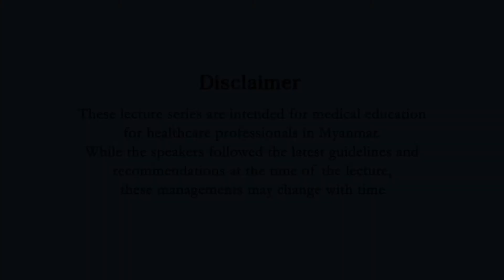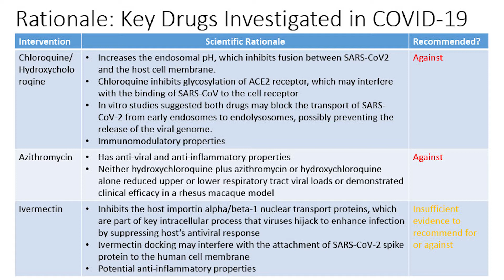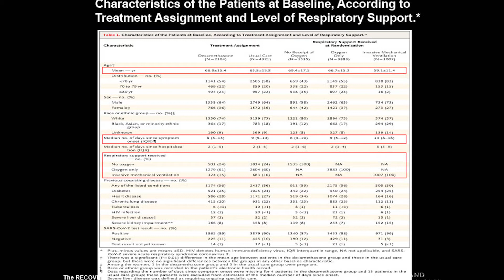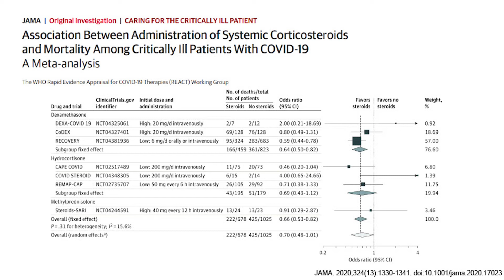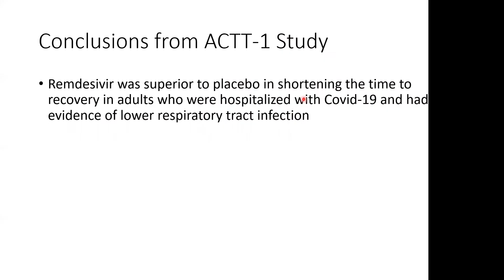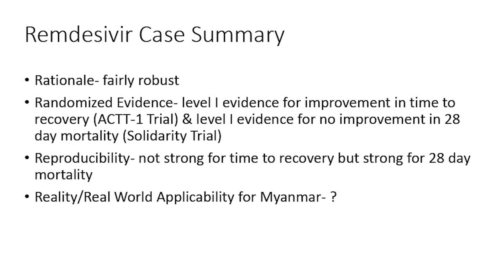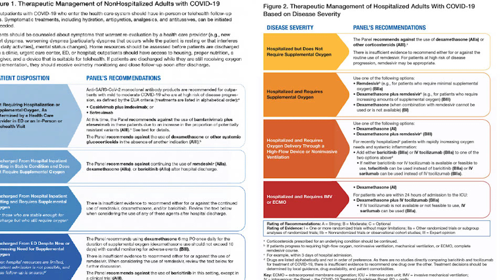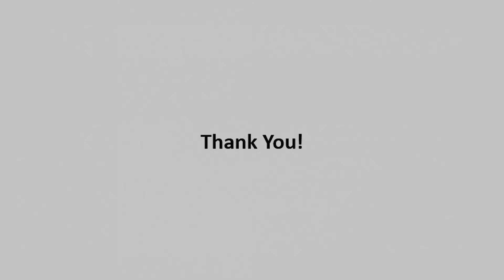PEER_Covid Lecture series_Evidence-based Medicine_September 21, 2021_Batch 2